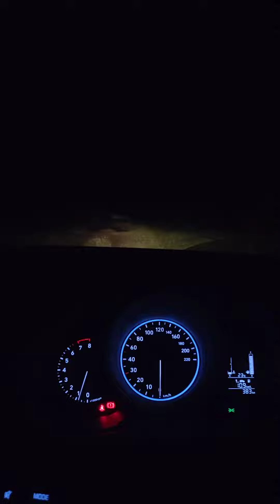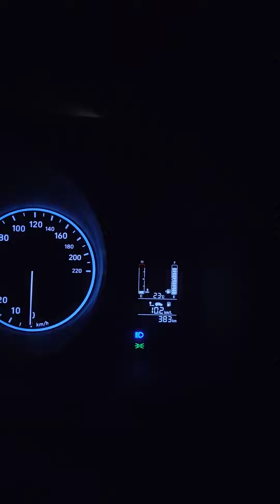Hyundai Venue 1.2 litre petrol lights 👎👎👎high beam and low beam👎